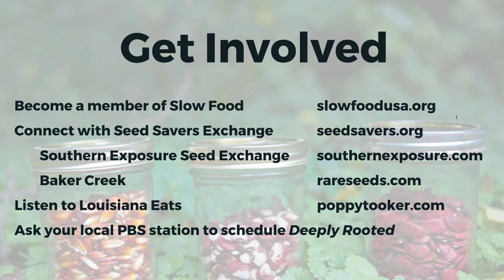Deeply Rooted: A Town Hall Call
John Coykendall, master gardener at Blackberry Farm, has become one of the nation’s most important seed savers as he locates, preserves and shares nearly extinct vegetable varieties. While his work takes him around the world searching for seeds, beans and the cultural knowledge of how to grow them, what inspires him most is his annual pilgrimage to a small Louisiana community he stumbled upon 40 years ago. That experience is chronicled through the documentary by Christina Melton, Deeply Rooted, nationally premiered at SlowFoodNations in Denver.